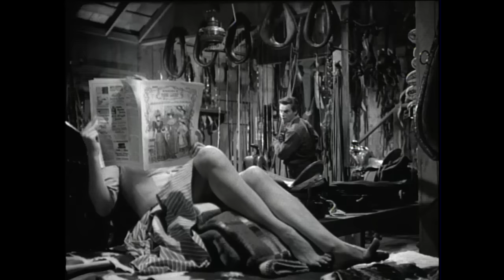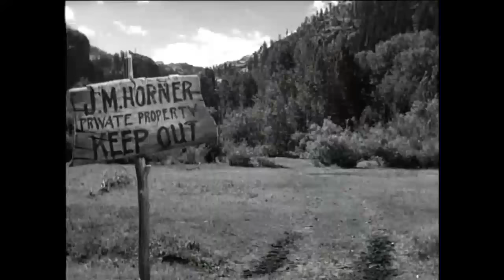LA FRUSTA D'ARGENTO 1953 film western in italiano di H.Jones con Robertson Calhoun Wagner K.Crowley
Titolo originale The Silver Whip
Un nonno, messo alla guida di una diligenza, abbandona il suo posto per aiutare un amico in pericolo. La diligenza viene assalita dai banditi, due passeggeri muoiono. L'uomo, divenuto vicesceriffo, non si darà pace finché non sarà riuscito a catturare i banditi.
Anno 1953
rapporto: 1,37:1
Genere western
Regia Harmon Jones
Soggetto Jack Schaefer
Sceneggiatura Jesse Lasky Jr.
Produttore Michael Abel, Robert Bassler
Casa di produzione Twentieth Century Fox
Fotografia Lloyd Ahern
Montaggio George A. Gittens
Effetti speciali Ray Kellogg
Musiche Lionel Newman
Scenografia Chester Gore, Lyle R. Wheeler (art director)
Fred J. Rode (set decorator)
Costumi Edward Stevenson
Charles Le Maire (direttore guardaroba)
Trucco Ben Nye
Interpreti e personaggi
Dale Robertson: Race Crim
Rory Calhoun: sceriffo Tom Davisson
Robert Wagner: Jess Harker
Kathleen Crowley: Kathy Riley
James Millican: Luke Bowen
Lola Albright: Waco
J.M. Kerrigan: Riley
John Kellogg: Slater
Ian MacDonald: Hank
Robert Adler: uomo nella posse di Tom
Chet Brandenburg: cittadino
Roy Bucko: Murdered Station agente
Harry Carter: vice Tex Rafferty
George Chesebro: cittadino
Edmund Cobb: cittadino
Chuck Connors
Clancy Cooper: Bert Foley
Bobby Diamond: Jody
John Doucette: Josh - cittadino di Red Rock
Fred Graham: spedizioniere
A. Cameron Grant: Charles Hatt
Kit guardia: frequentatore bar
Tennessee Jim
Ethan Laidlaw: conducente della diligenza
Jack Low
Hank Mann: cittadino
John McKee
Burt Mustin: zio Ben Nunan
Jack Rice: Clyde Morrison, addetto al telegrafo a Silver City
Lawrence Ryle: Jake
Jerry Sheldon: Walker
Charles Watts: Doc Summers
Paul Wexler: Jim Horner
Dan White: vice Dodd Burdette
Whip Wilson: spedizioniere
Wilson Wood: addetto al telegrafo
Doppiatori italiani
Mario Pisu: Race
Gualtiero De Angelis: sceriffo Tom Dawson
Pino Locchi: Jess Harker
La frusta d'argento (The Silver Whip) è un film del 1953 diretto da Harmon Jones.

È un film western statunitense con Dale Robertson, Rory Calhoun e Robert Wagner. È basato sul romanzo del 1953 First Blood di Jack Schaefer.

Il film, diretto da Harmon Jones su una sceneggiatura di Jesse Lasky Jr. con il soggetto di Jack Schaefer (autore del romanzo), fu prodotto da Michael Abel e Robert Bassler per la Twentieth Century Fox e girato nei 20th Century Fox Studios a Century City, Los Angeles, e a Sonora in California.

Il film fu distribuito con il titolo The Silver Whip negli Stati Uniti nel febbraio 1953 al cinema dalla Twentieth Century Fox.

in Germania Ovest il 28 agosto 1953 (Die silberne Peitsche)
in Portogallo il 4 gennaio 1954 (Mensageiros do Perigo)
in Finlandia il 22 gennaio 1954 (Hopearuoska)
in Austria nel marzo del 1954 (Die silberne Peitsche)
in Danimarca il 21 giugno 1954 (Sølvpisken)
in Francia (Le fouet d'argent)
in Brasile (Os Mensageiros do Perigo)
in Grecia (To mastigio tis timis)
in Italia (La frusta d'argento)